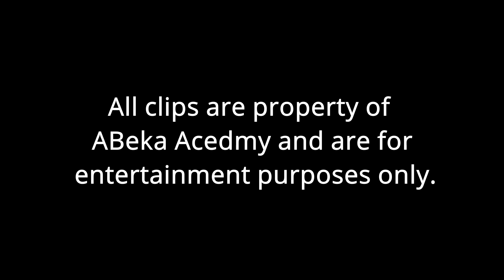Mr. Smith | Funny Clip | (Chicken Salad... or Is It?) | Hebrew History | ABeka Academy 9th Grade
Mr. Smith 9th Grade Kings of Israel